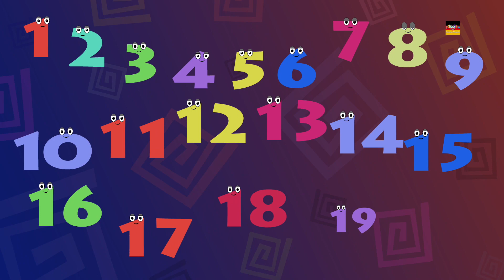fünf kleiner Affe | Affe Reime | Five Little Monkey Songs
fünf kleiner Affe, animiertes Video für Kinder zu sehen und zu genießen in "deutsch". Wir hoffen, dass Sie dieses Kindervideo genießen werden.